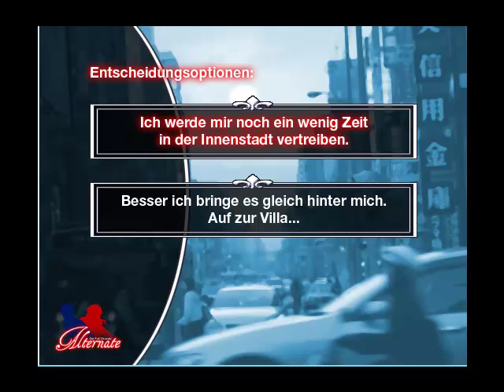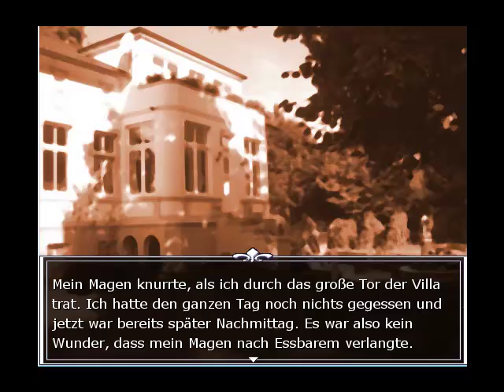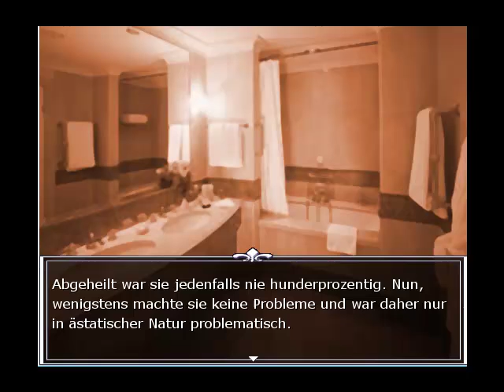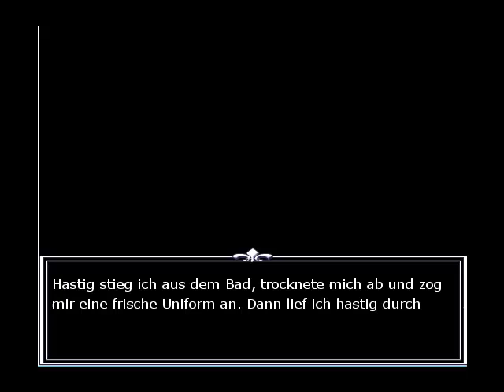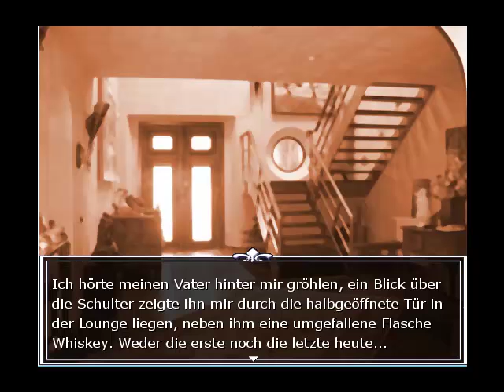Let's Play Switch Alternate [Blind] 05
Und da gehts ab in die Villa unseres lieben Vaters...
Nintendo-Network-ID: Claine-kun
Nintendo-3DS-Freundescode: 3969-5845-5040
[von Rosa Canina]
[aus dem Jahre 2009]
So viel Ärger, eigentlich wollte Tomoya ja bloß so schnell wie möglich zurück zur Villa. Doch seine Träume halten ihn auch in
dieser Nacht wach, weshalb er beschließt einen kleinen Spaziergang durch die Nacht zu machen -- und dadurch mitten in
einen Konflikt gerät, der nicht nur sein Leben für immer verändern wird.